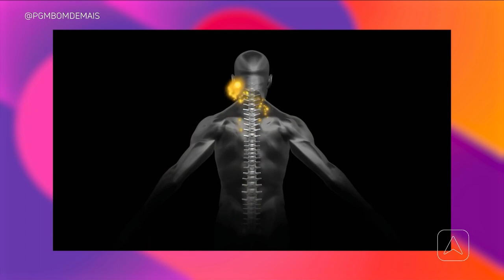Equilíbrio pessoal: limpeza energética